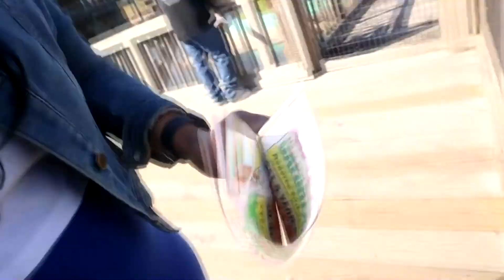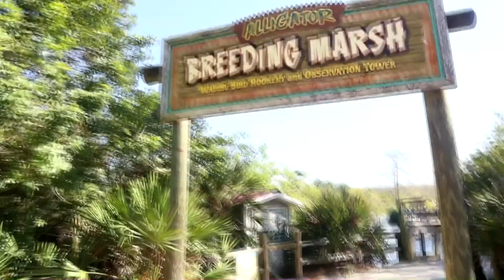Orlando Florida | Gator - Alligator Park | Swim with the Gators?!?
Some footage from Orlando Florida's Gator Park. Dont remember the exact name but shi. its a park, they have gators, Gator Park.
1000 Likes, next time we swim with the gator.  Smash that button (yall wont lls)